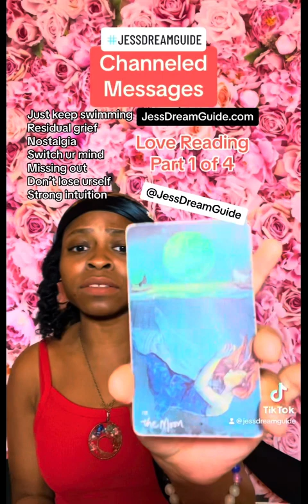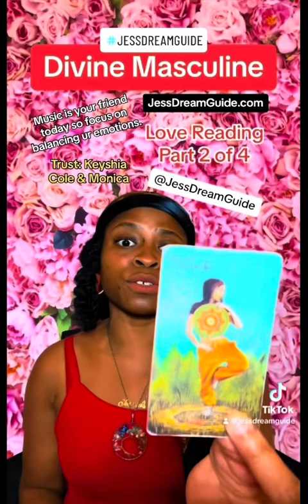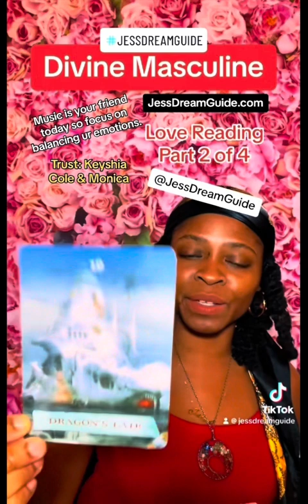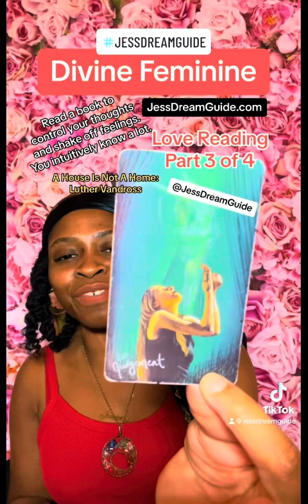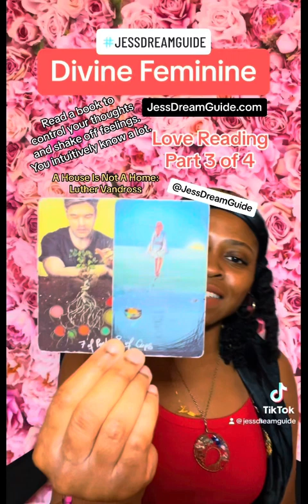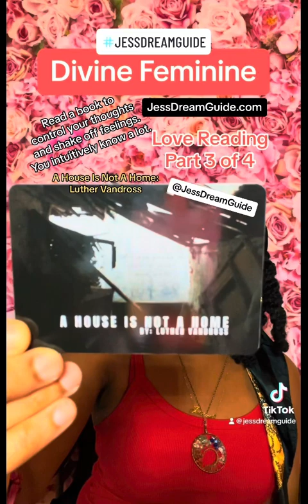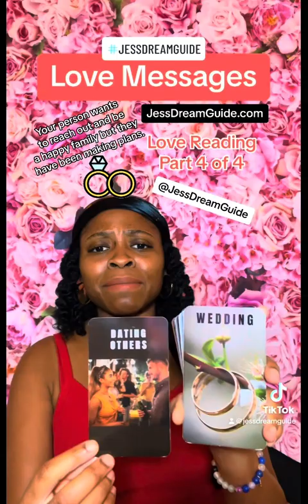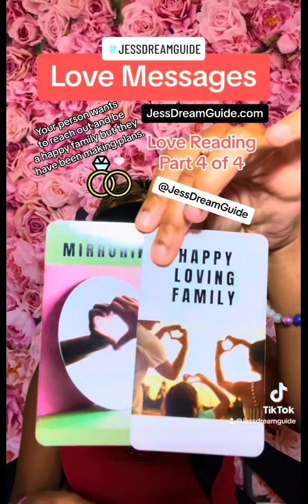JUST KEEP SWIMMING 🐠/PLANS ARE BEING MADE 💍/ TRUST 🙇‍♀️ Love Reading - December 14, 2023